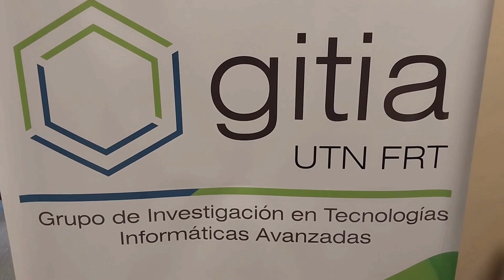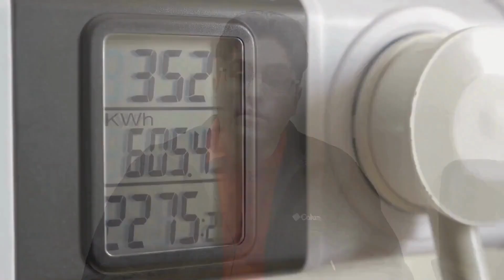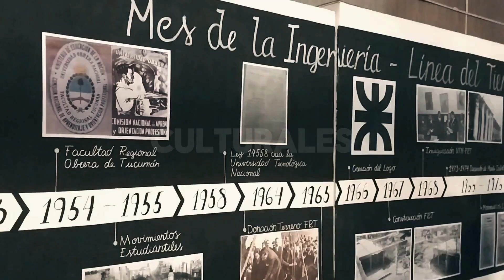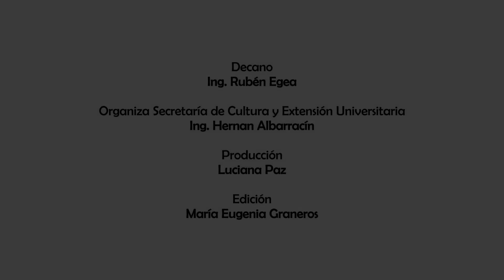UTNTV BLOQUE 3 27 7 24